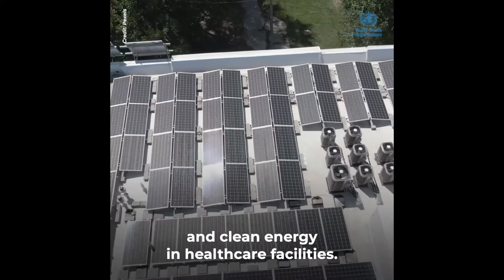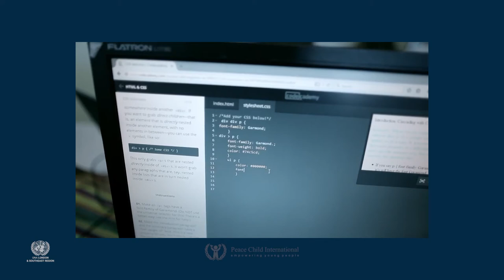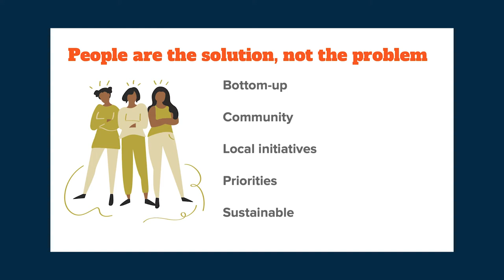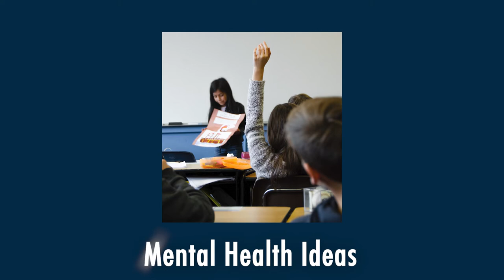Health Security Assembly for Secondary Schools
This assembly is based on the global and intergenerational UN75 festival, BUILDING A MORE SECURE WORLD (of October 2020). It looks at the contributions individuals, communities, nations and international organisations can make to improving health security. It includes an opportunity for the young people to come up with their own ideas on what each of us can do to create a healthier world.